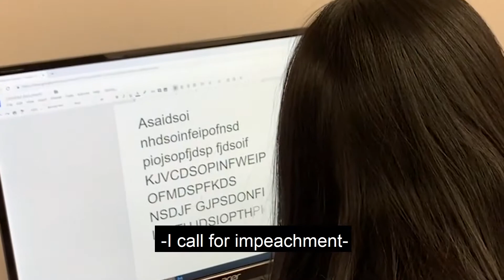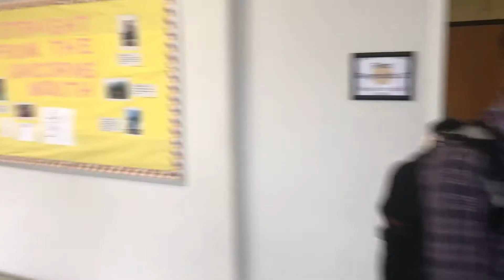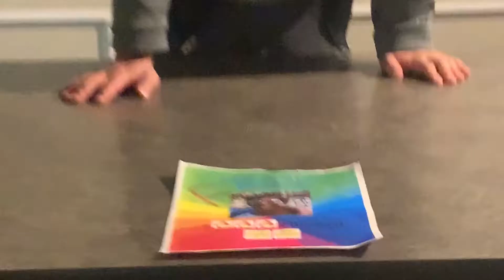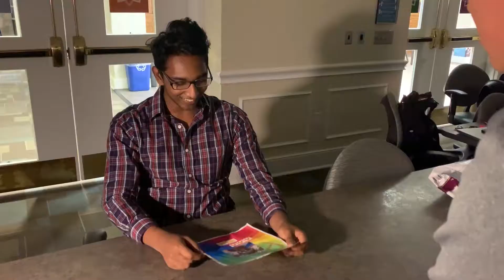Asiafest Intro Video Final 2019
NCSSM Asiafest 2019: The Missing Pieces. Intro Video.